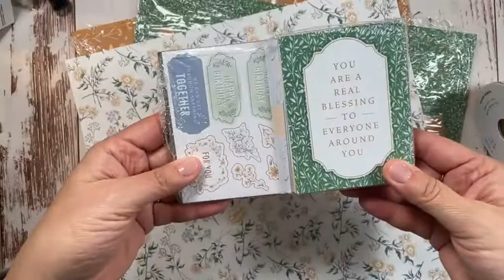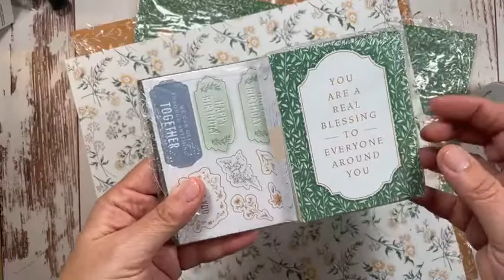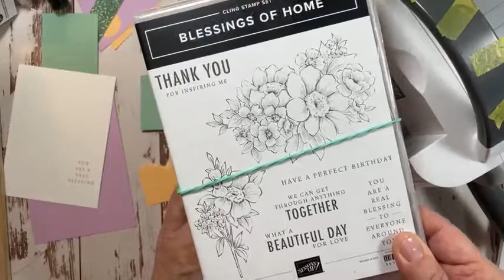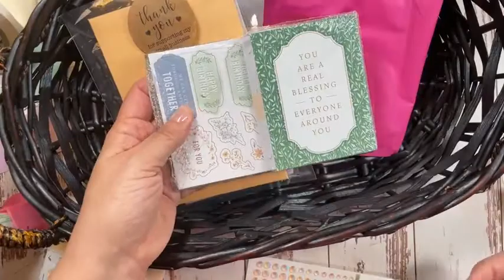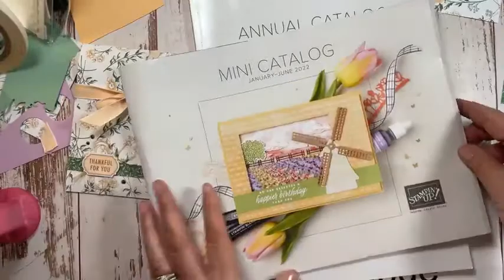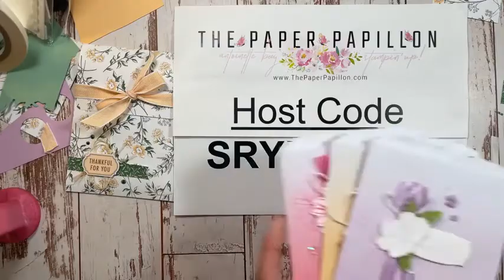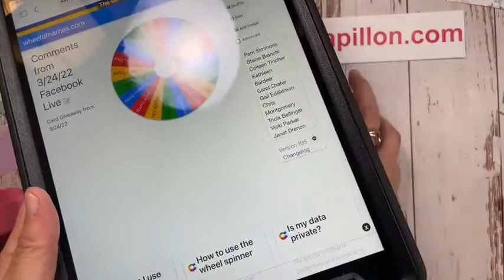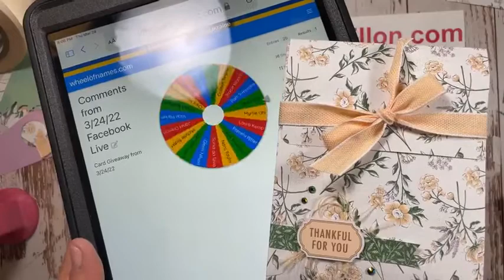FACEBOOK LIVE REPLAY 3/24/22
I'm so glad you could join us for this video! We made this card live on my Thursday night live on Facebook and I love how it came out!

You can see all the measurements, materials and details for this project at my coordinating blog post